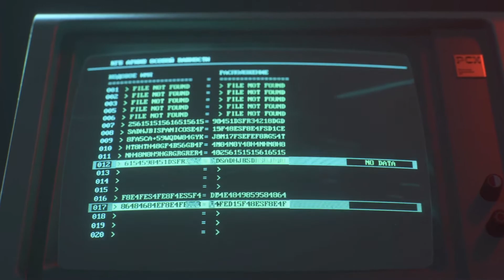Zagrajmy w Call Of Duty: Black Ops: Cold War (KAMPANIA PL) #5-Echa Zimnej Wojny 🔥PREMIERA🔥 PS4 PRO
ZAPRASZAM WAS RÓWNIEŻ TUTAJ
Chcesz wesprzeć moją twórczość? Nic prostrzego :-)
Wyślij dotację na:
✒ INFORMACJE OGÓLNE O GRZE:

   Przygotuj się do działania
Niewiele osób dowie się o tej walce. Cały świat jest na krawędzi zagłady. Przegrana nie wchodzi w grę.
W styczniu 1981 roku, w kwaterze głównej CIA, Jason Hudson informuje prezydenta USA o zagrożeniu atakiem.

      Misja rozpoczyna się
Nieoficjalne operacje Po cichu
Mówi się, że Perseus wrócił do gry i planuje atak, który może zburzyć równowagę sił. Drużyna Black Ops – Frank Woods, Alex Mason i Russell Adler – dociera na lotnisko w Turcji, aby wyeliminować ważny cel